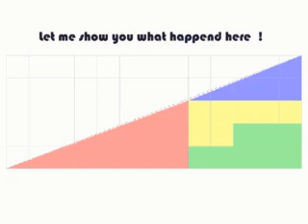May 26, 2019(11)